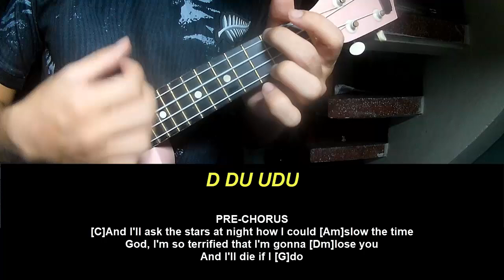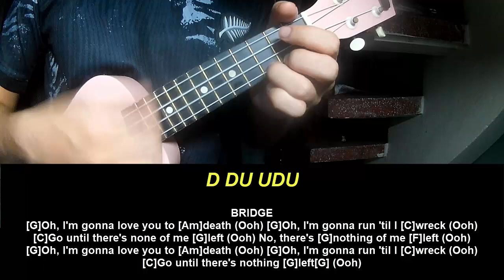Play Ukulele Along Benson Boone Death Wish Love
Today, I will share with you Play Ukulele Along Benson Boone Death Wish Love